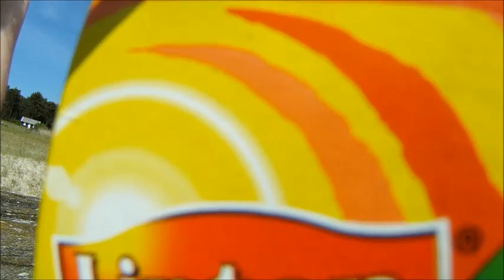Go, Go, Tigo !! - Jan Deurloo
Tigo Kort mountainbike voorjaar 2014